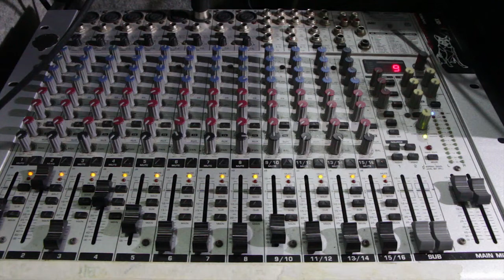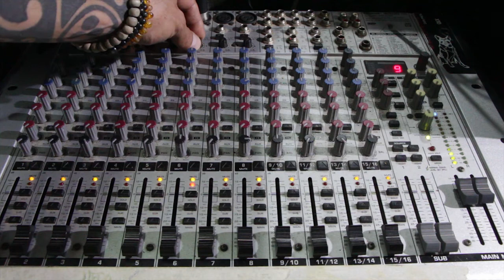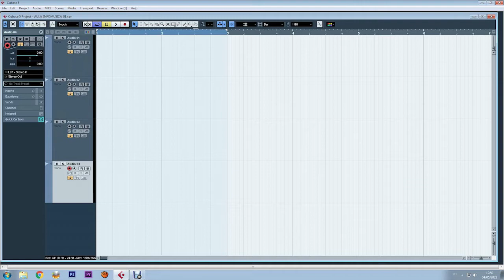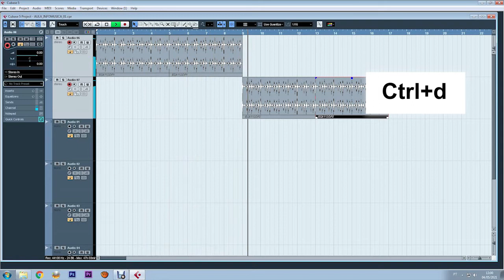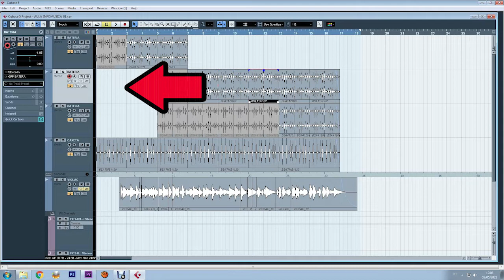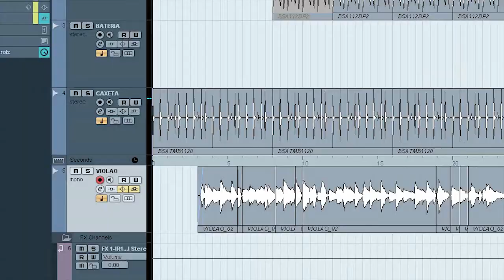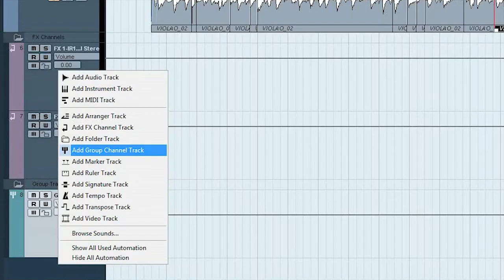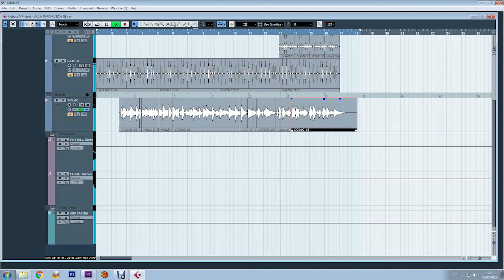INFOMUSICA - TECNOLOGIAS PARA CRIAR MATERIAL AUDIO VISUAL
- Sample Rate
- Taxa de bits
- Microfones
- Compressores
- Cubase